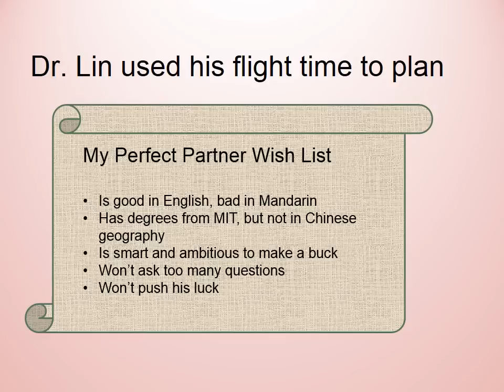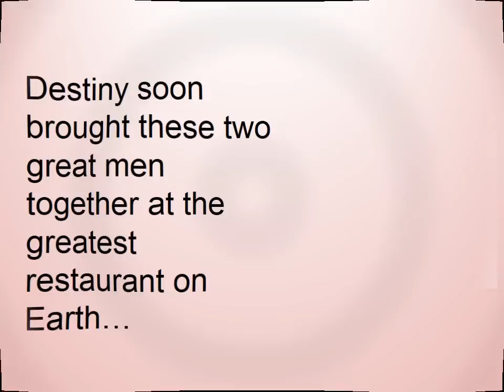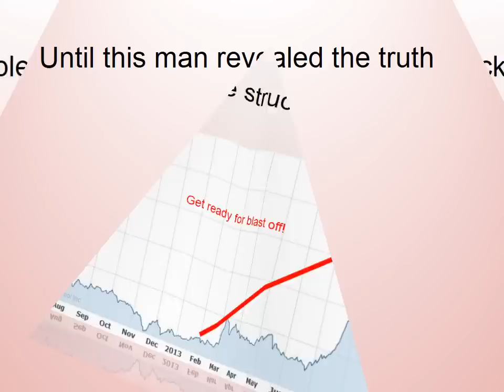Dr Henry Lin and Omar Khan, A Modern Day Bromance ACT 2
After CCTV exposes NQ's on state TV and forces Dr. Henry Lin into exile, he heads to the USA to find a willing minion for the next stage of his fraud.